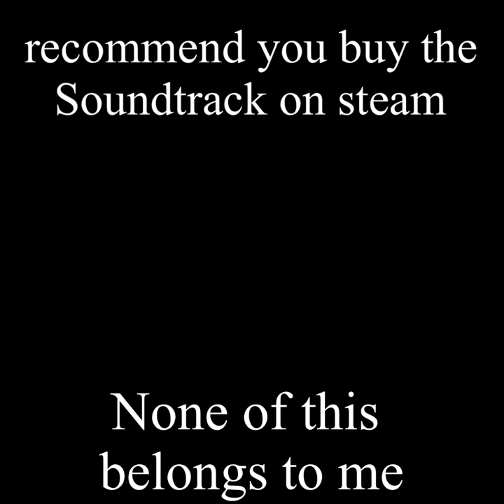Goat of duty original soundtrack/Main menu theme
(Soundtrack description)

“The Official Soundtrack of Goat of Duty, which includes 4 songs and more than 300 bleats recorded by us! (no goats were hurt during the recording process).

We are already very proud of all of you goating around this sensational multiplayer shooter! You are amazing players and we encourage you to purchase this DLC if you want to keep supporting this initiative with us.”